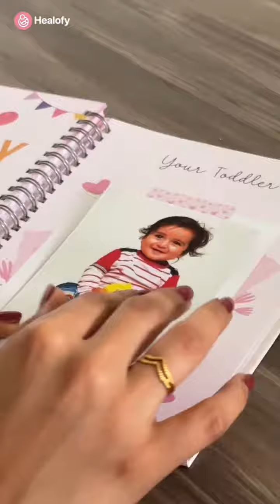Healofy Pregnancy Veda | Best Pregnancy Journal